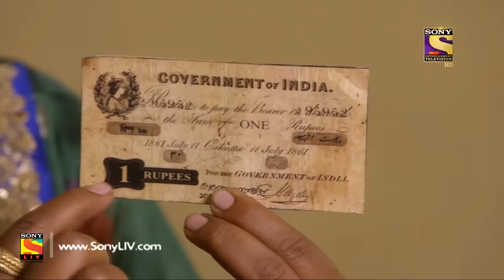Mere Sai - Ep 302 - Full Episode - 20th November, 2018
Episode 302: Sahdev's Ugly Truth
Sahdev's sister and brother-in-law find all the stuff Sahdev swiped. They become ashamed and scared for Sahdev's future. While Sai's only suggestion to Sahdev remains the same, to regain his moral compass and drive it in the right direction. What will be Sahdev's destiny? How will he come back from the pit he made for himself?

Cast:

Toral Rasputr as Bayaza Maa

Concept: Sony Pictures
Creative Producer: Aparna Padgaonkar
Story/Screenplay: Roshnii Ssuvarna and Koel Chaudhari
Dialogues: Subrat Sinha
Costume and Set Designer: Rohini Salekar and Santosh Phutane
Editor: Ameya Godekar, Brijesh, and Amit
Background Music/Post Head: Devendra Bhome and Krishna V. Shetty
Head Of Operations: Javed Shaikh
Researcher: Dilip Pawar
Creative Director: Anish N Surana
Creative Team: Rishikesh Dalvi, Dhananjay, and Jayesh
Set GFX Team:  Vijay Badgujar and Shamik Das
Set Programming Team: Sakshi Tandon and Anand Rituraj
Set Communication Team: Prashant Saxena and Patrick Anand
Set Marketing Team: Zaheen Ekhlaas, Swati, and Neha
Director: Sachin P. Ambre and Harsh Agarwal
Cinematographer: Santosh Tripathi
Produced By: Nitin Vaidya and Ninad Vaidya
Production Company: Dashmi Creations